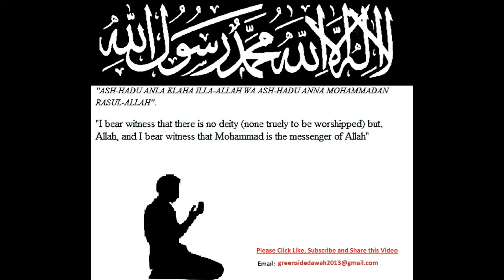English Lecture: Life is Like Riding a Bicycle